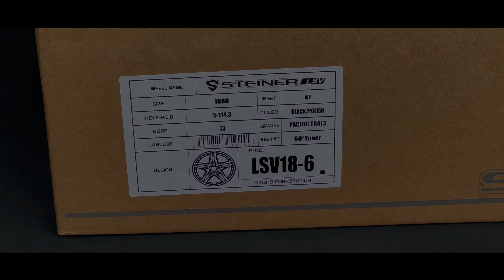KYOHO STEINER LSV 18インチ BLACK POLISH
Wheels:KYOHO(共豊コーポレーション)
       STEINER LSV(シュタイナー LSV)
サイズ:18x8.0J+47 5H114.3
カラー:BLACK POLISH